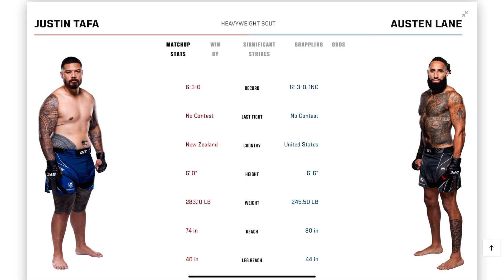Justin Tafa vs Austen Lane Prediction